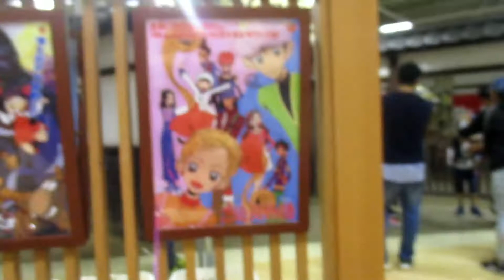Japan Kyoto Trip with Kids Japanese Cultural Experience Episode7